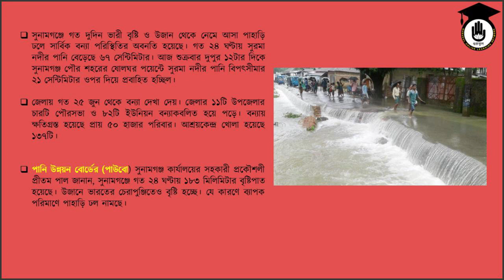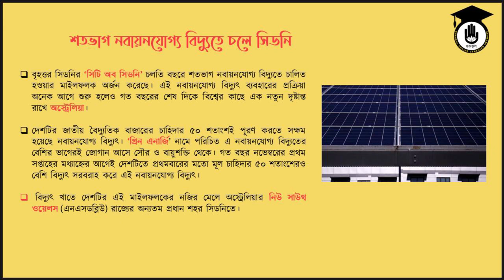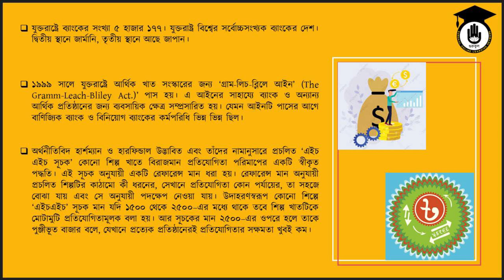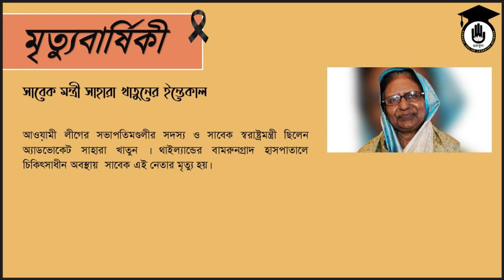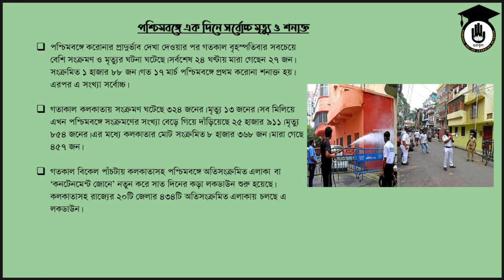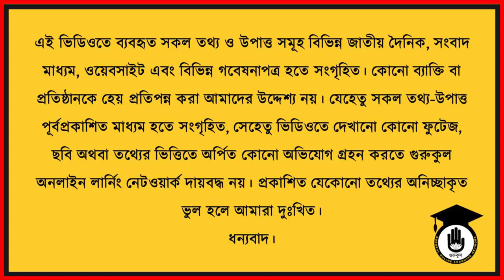রোজকার সাধারণ জ্ঞান। ১০ জুলাই, ২০২০। গুরুকুল প্রতিযোগিতামূলক পরীক্ষা প্রস্তুতি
রোজকার সাধারন জ্ঞানে' আমরা আলোচনা করে থাকি প্রতিদিন দেশ বিদেশে ঘটে যাওয়া গুরুত্বপূর্ণ বিষয়গুলো নিয়ে। আজকের পর্বে রোকাইয়া মুমু আলোচনা করেছে- পাটকল, সেনজেন ভিসা, চীনের নতুন 'জাতীয় নিরাপত্তা বিল' এবং সাফ টুর্নামেন্ট নিয়ে। আশা করি এই ভিডিও সিরিজটি আপনাদের একটু হইলেও উপকারে আসবে।

গুরুকুল অনলাইন লার্নিং নেটওয়ার্ক বাংলাদেশের সকল শিক্ষা মাধ্যমের সব ধরনের কোর্স অনলাইনে নিয়ে আসতে কাজ করছে। এছাড়া ভাষা, গণিত, পদার্থবিদ্যা, রসায়নের মতো বিষয়গুলোর জন্য একাডেমিক ভিডিওগুলোর পাশাপাশি আছে নানা ধরনের আয়োজন। পাবেন বিভিন্ন ধরনের কাজ শেখার তত্ত্ব এবং ব্যবহারিক ভিডিও। আমাদের সব চ্যানেলের তালিকা পেতে ভিজিট করুন